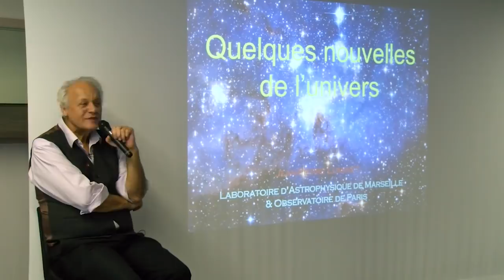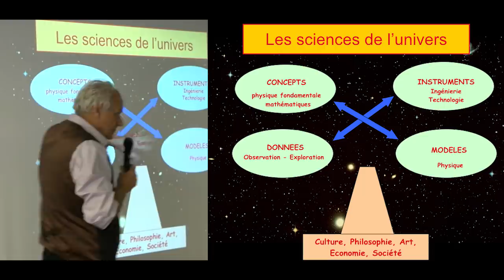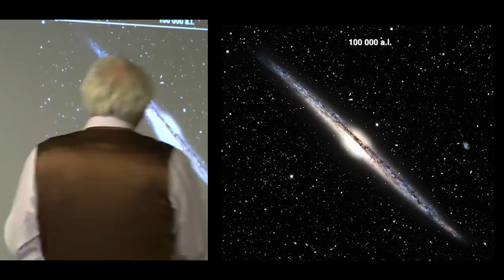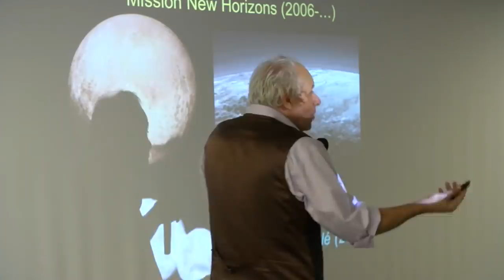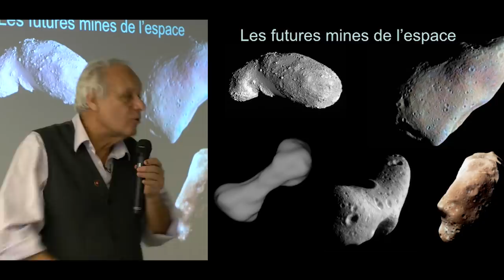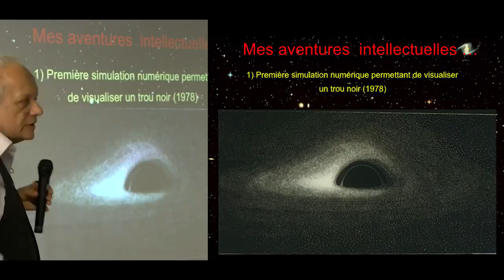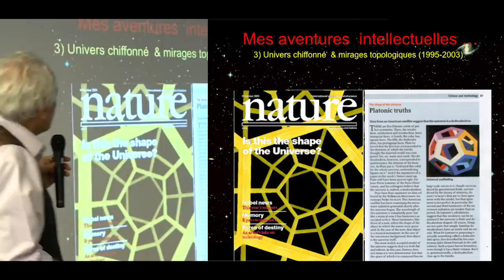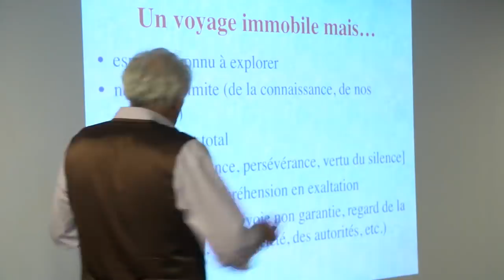Quelques nouvelles de l'univers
Conférence donnée en novembre 2019 par Jean Pierre Luminet pour le Club Why à Marseille. Vidéo reprise de Amanar TV (Christophe Pain)